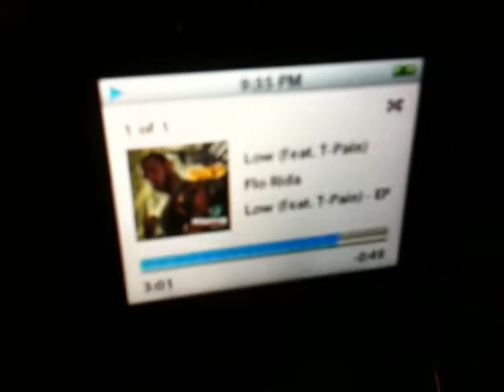Asher Gets Low, Low, Low, Low...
Dance lessons in the 909 for Ashey.